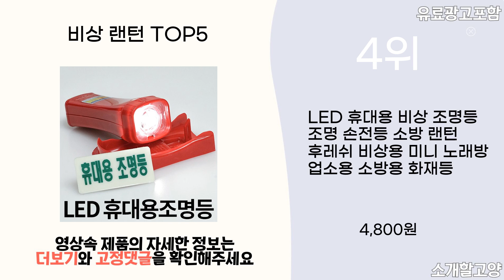2024년 인기 비상 랜턴 추천 TOP5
1위 : 신영 / Y-119 / Q마크 / 비상조명등 / 휴대용LED / 가정용 / 소방
가격 : 3,800원

2위 : 소방자재 휴대용 신영 비상조명등 LED무음 안전용품, 1개
가격 : 7,900원

3위 : 캠프365 휴대용 5in1 자가발전 터치 라디오 비상 사이렌 랜턴
가격 : 24,900원

4위 : LED 휴대용 비상 조명등 조명 손전등 소방 랜턴 후레쉬 비상용 미니 노래방 업소용 소방용 화재등 비상전등
가격 : 4,800원

5위 : 국산 LED 휴대용 조명 비상등 비상조명등 소방등 손전등 후레쉬 화재
가격 : 7,400원